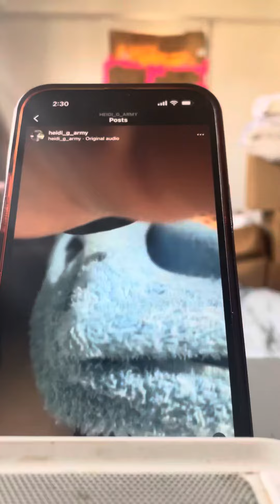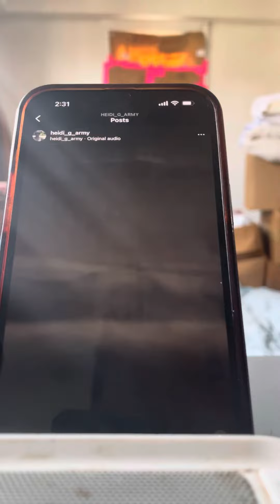DCPD BACK IN THEY’RE OWN ISIS TERRORIST CELL AGAIN, AND BACK AT MY DOOR. #6